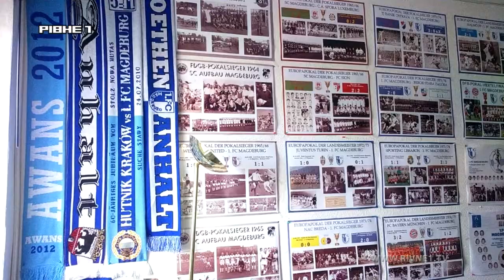"Час футболу на Рівне 1" від 09.04.2018 (ч.2)